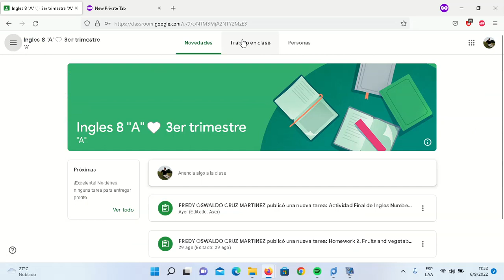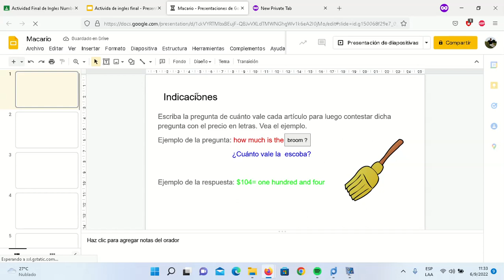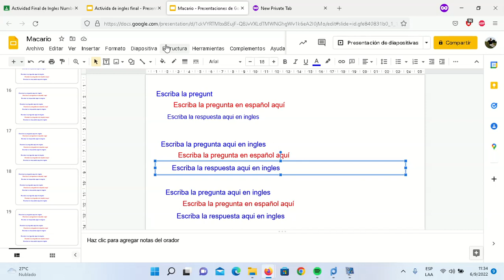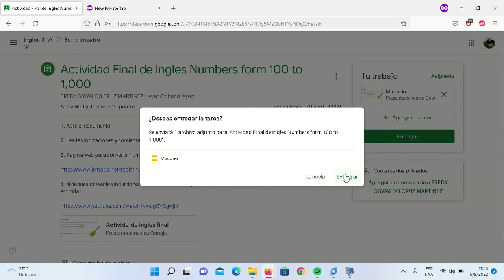como entregar una tarea en google classromm